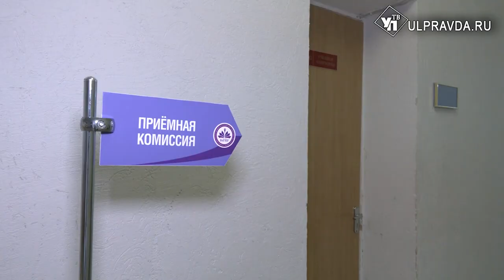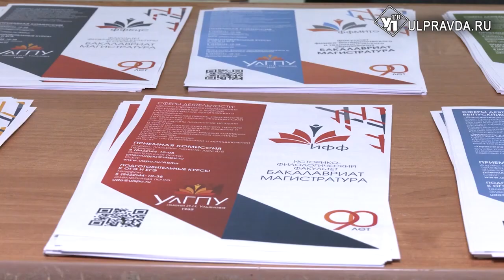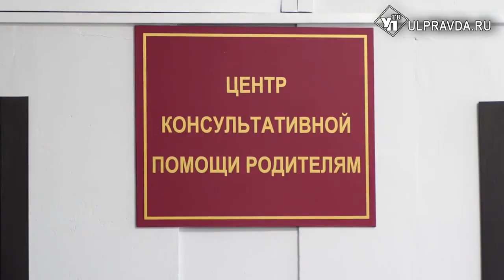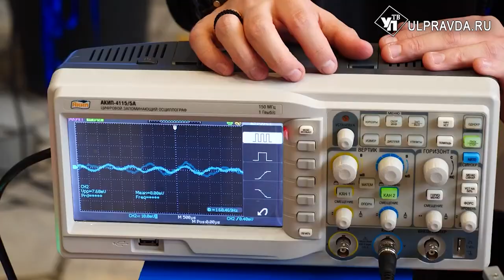В ульяновском педуниверситете рассказали о планах-2024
Ректор Ульяновского государственного университета имени И.Н. Ульянова подвел итоги прошедшего года и рассказал о планах на 2024. О ключевых событиях, приёмной кампании, о центрах, фестивалях и дне открытых дверей расскажем в нашем материале.